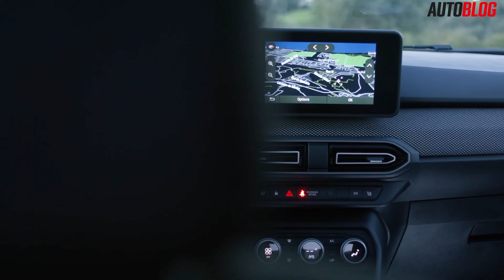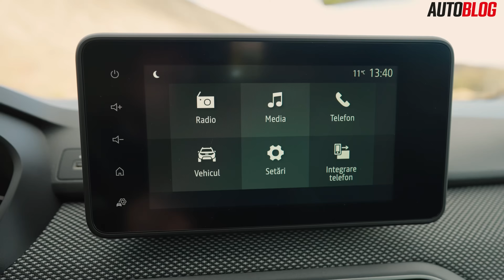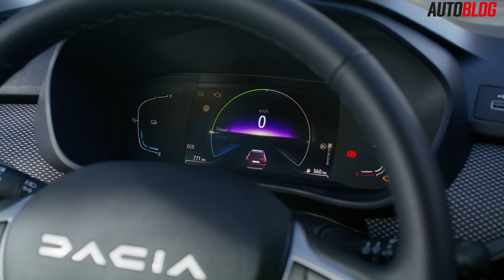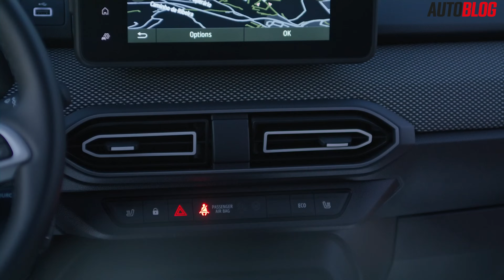CÂT CONSUMĂ? DACIA JOGGER HYBRID - TEST DRIVE AUTOBLOG.MD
Dacia Jogger este primul model de serie cu propulsie hibridă a constructorului român. Dacia promite o cifră de consum de 4.7 litri la 100 km parcurși, în acest video încerc să vă spun care este cifra reală de consum.

Am așteptat mult acest model să vină în Republica Moldova mai ales pentru că cifrele de consum și prețul de achiziție mi se par corecte în cazul acestei mașini bine dotate și generoasă după dimensiuni.

Sper să vă placă reportajul!